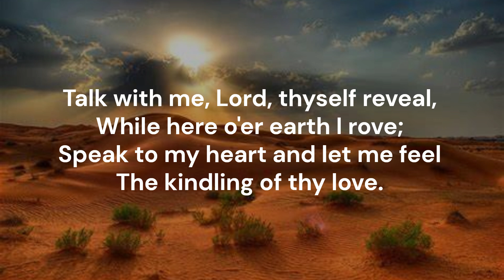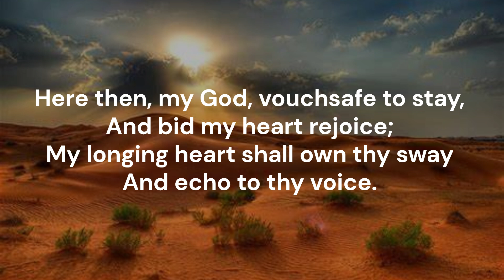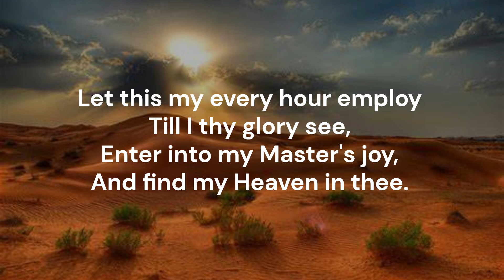Talk with me, Lord, thyself reveal #636 Red Songbook Salvation Army tune #099 Irish Charles Wesley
Piano track for Song #636 'Talk with me, Lord, thyself reveal' from the Red Songbook (1987) of the Salvation Army Canada & Bermuda.  Words: Charles Wesley (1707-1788)  Music: anonymous Collection of hymns and sacred poems 1749  Tune: IRISH C.M.  Key of E flat major  Recorded August 2024  Piano: Robert Aszmies